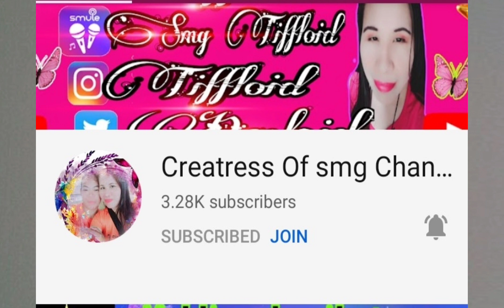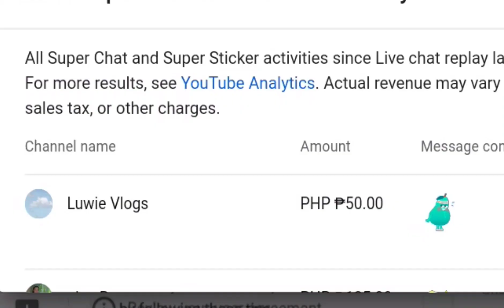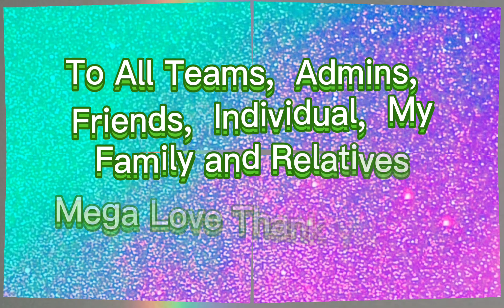Happy Background Music NonCopyright / free to use on Vlogging